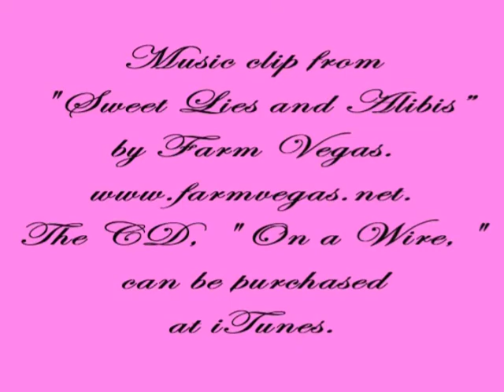9/26/09 Georgine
Georgine, a Siberian Husky available for adoption through Pet Harbor Rescue, with some assistance from volunteer Susan & volunteer-to-be Hannah & Samantha